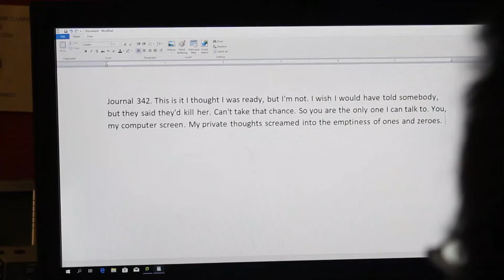The reluctant student spy-Elizabeth Garcia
Class project created by Elizabeth Garcia